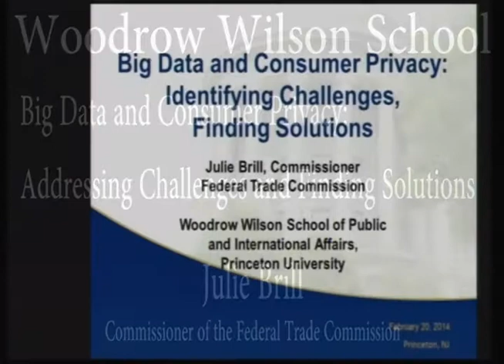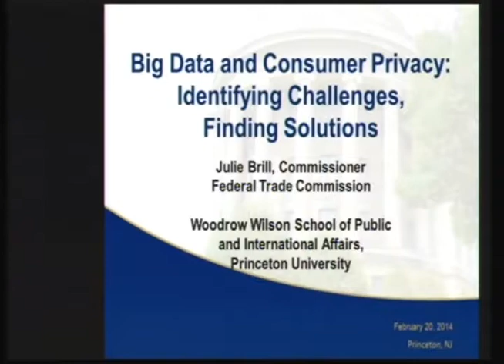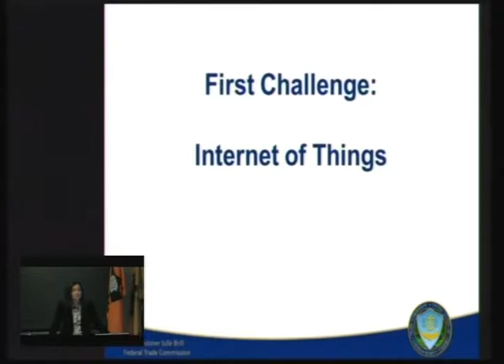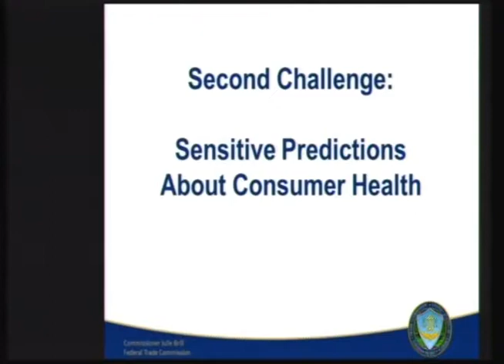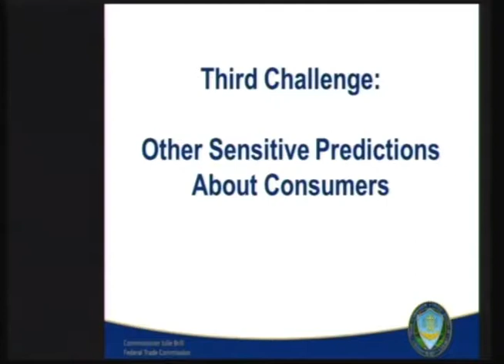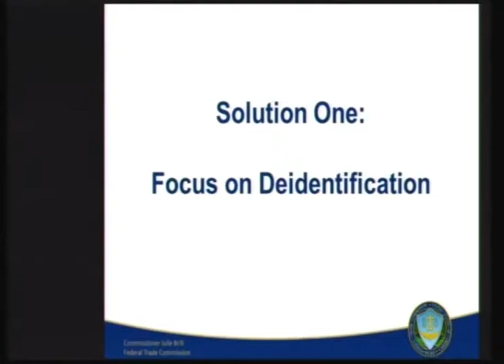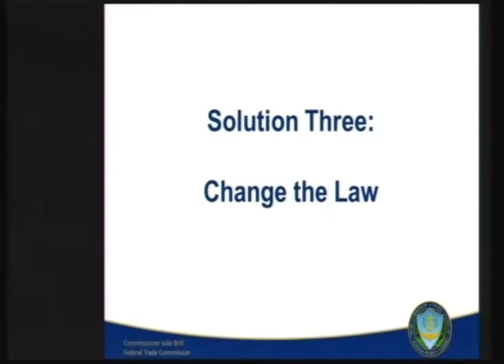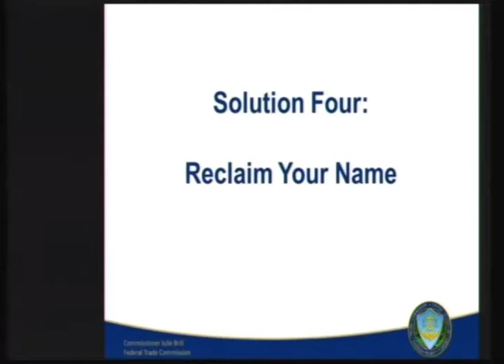Julie Brill - "Big Data and Consumer Privacy: Addressing Challenges and Finding Solutions"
Julie Brill, commissioner of the Federal Trade Commission, presented a public talk titled, "Big Data and Consumer Privacy: Addressing Challenges and Finding Solutions," at 4:30 p.m. on Thursday, February 20, 2014, at 4:30 p.m. in Dodds Auditorium, Robertson Hall.